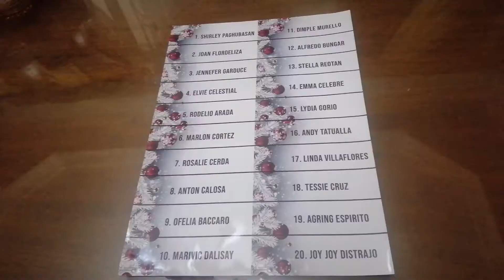BUHAY NANAY PART3+ PRODUCT REVIEW+ NASUNOG NA FRYING FAN II Luzy Ville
Buhay nanay nakakasunog madalas ng ulam esp matanda na. And product review na rin nung mosquito repellant . buhaynanaypart3 vlogmas productreview listof20unfortunate families